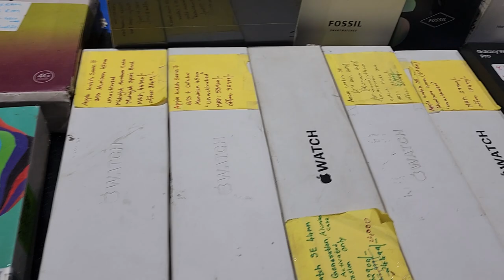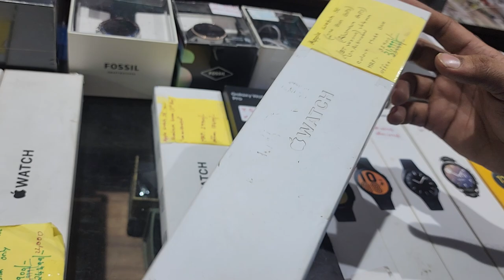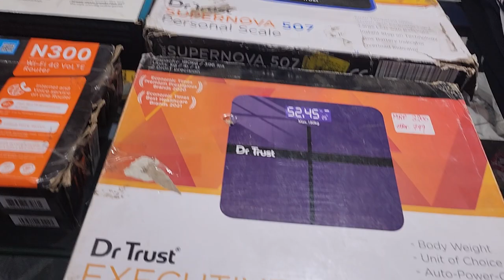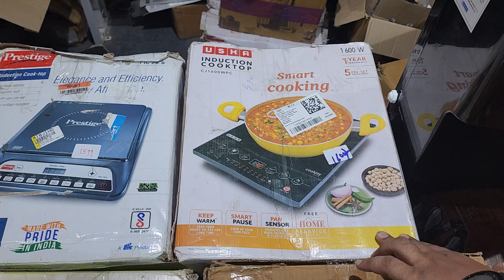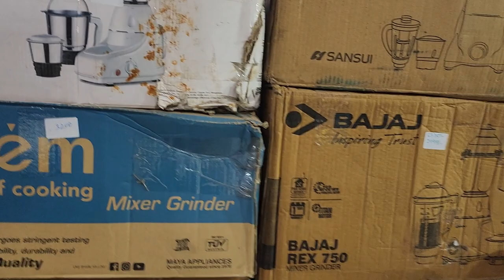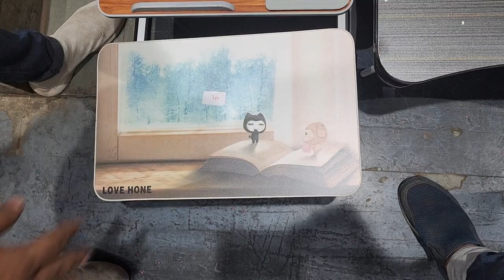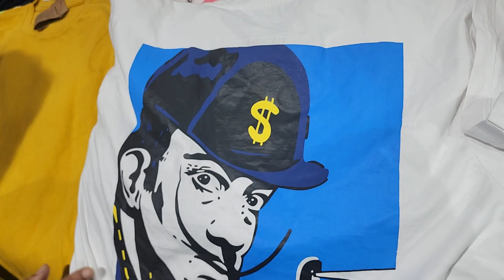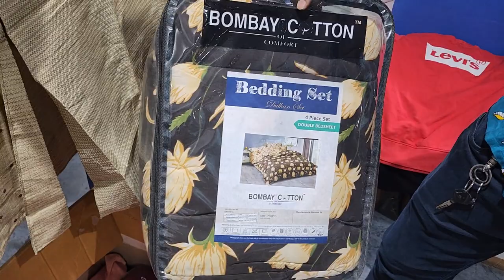Bosch Washer|Apple Watch|Apple Airpodes|School items|Helmet|Brand Shoe|Perfume|Apparel|Kitchen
Store Address:
85/671 MHB Colony, Motilal Nagar No 2, Off Link Road, Goregaon West, Mumbai: 401104.
Behind Zebra Light N Furniture.
Maharashtra, India.

Telegram Channel Link for ordering:
Customers can also check our latest product's updates on Telegram:
Gromo Retail